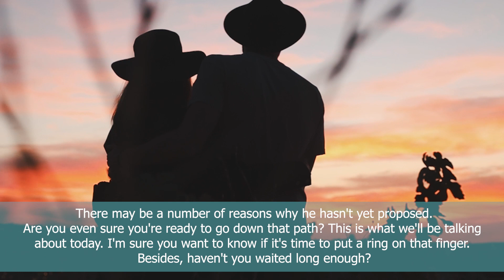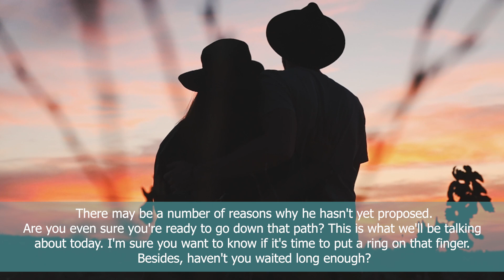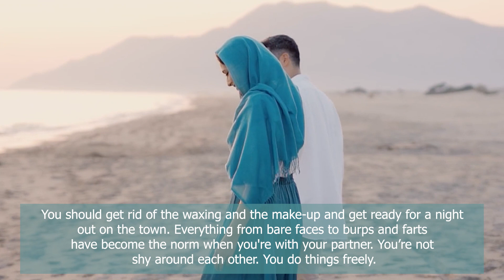Is it Time to Put a ring On It?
If you and your significant other have been dating for some time, you should think about taking your relationship to the next level. Although marriage is a lifelong commitment, it's understandable if you can't decide whether or not to get married

The Worlds Most Romantic, Unique And Fun Dating Ideas - For Singles Or Married Couples. Most Dates Cost Under $20.

Welcome you to my "Dating And Marriage" Official YouTube channel. We will continue to upload updated dating and marriage-related videos on this channel.  I hope you like every episode.